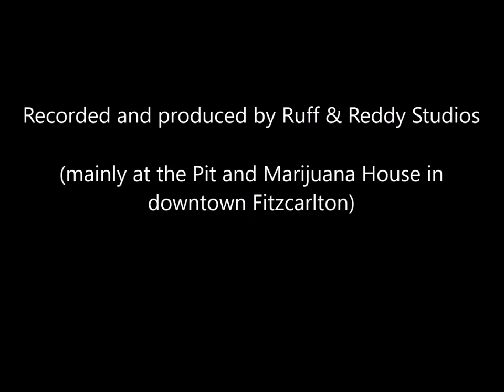3 02 Groceries,Sir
Recorded and produced by Ruff & Reddy Studios
(mainly at the Pit and Marijuana House in downtown Fitzcarlton)

NOT RECOMMENDED FOR PERSONS UNDER THE AGE OF 3.